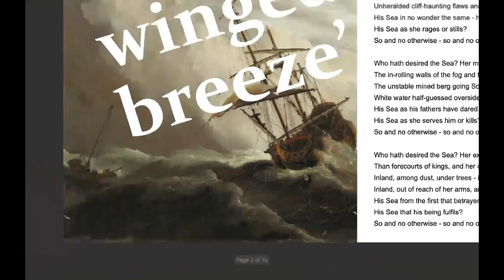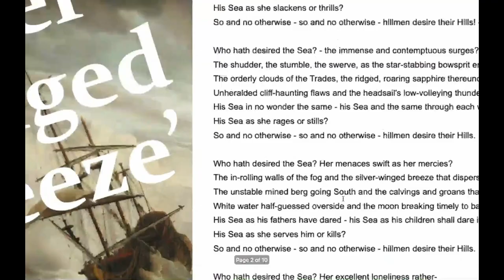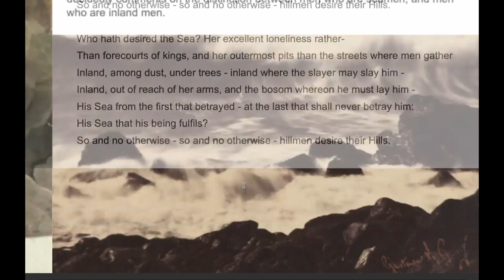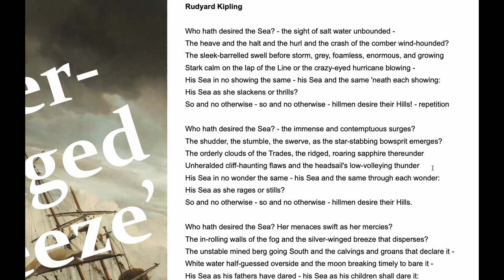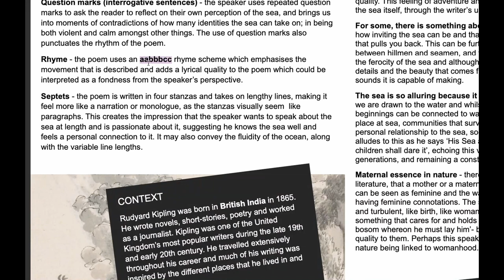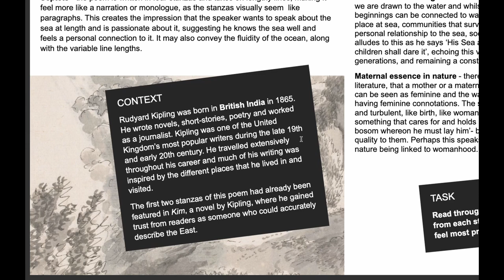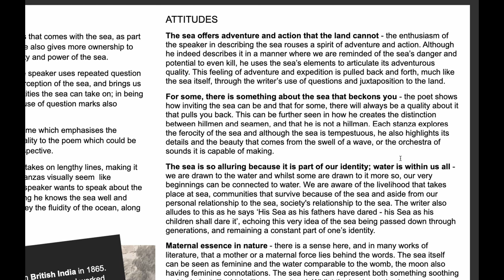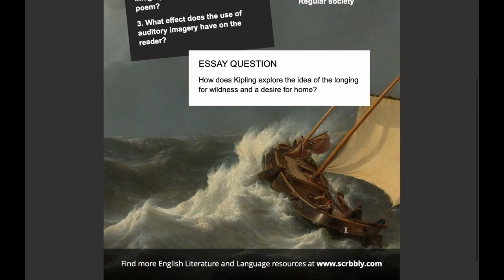Poem Analysis: 'The Sea and The Hills' by Rudyard Kipling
Kipling explores the boundless energy and changeability of nature in this powerful poem.

💯 If you need more in-depth support, take a look at our English Literature and Language courses, and the subscriptions that we offer

📑 Don't require everything in the complete course? You can purchase individual lesson documents

📚 Scrbbly blog is a great place to get started with selected lessons, regular learning resources, and detailed poetry analyses